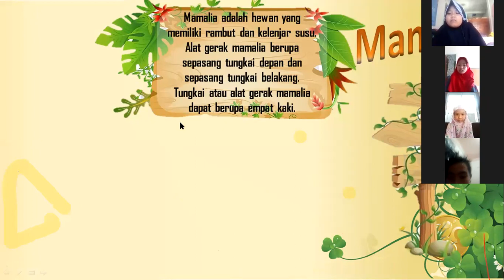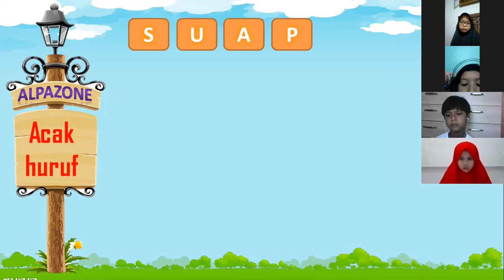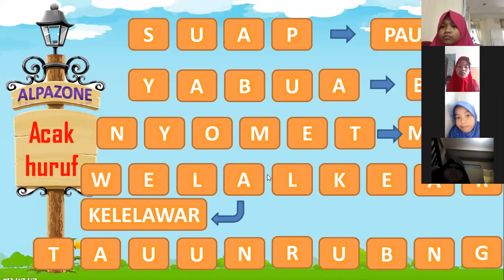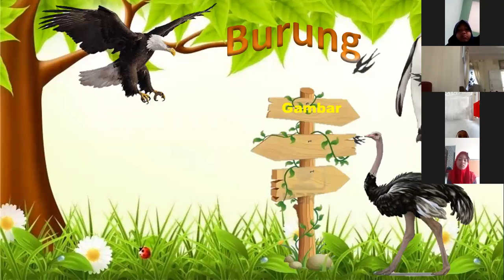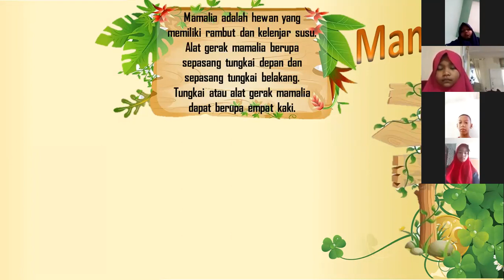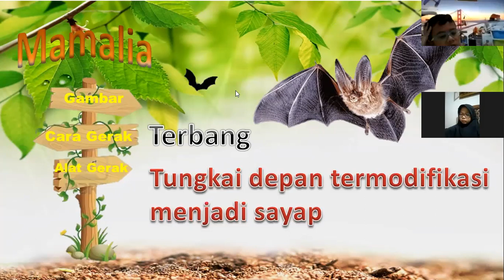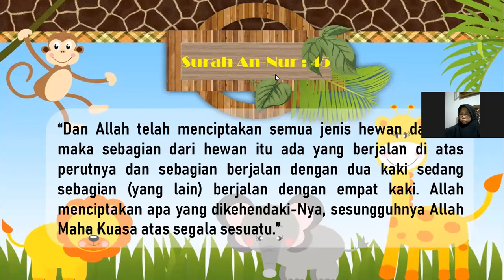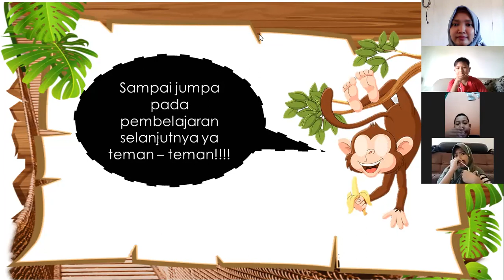IPA Level 5 Alat Gerak Hewan